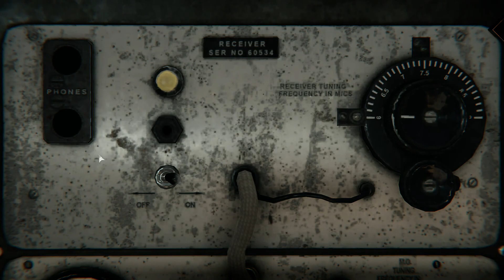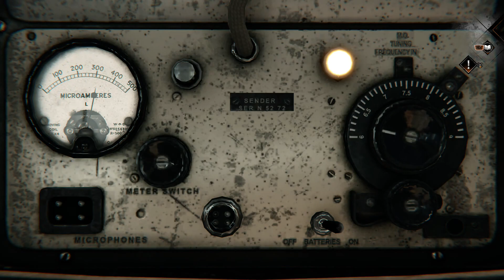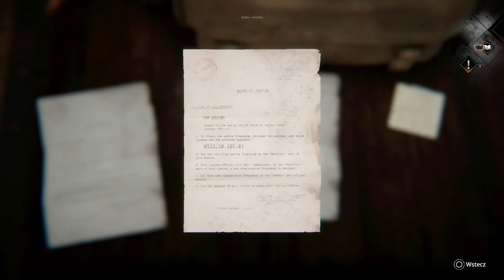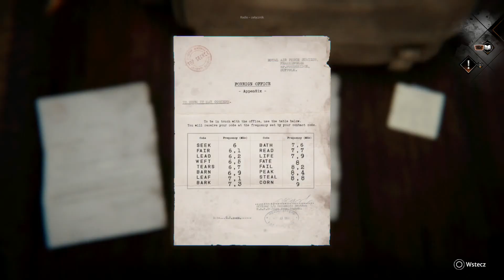Zagrajmy w Syberia The World Before odc.21 "Lawina"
Kanałowy Discord!
Wesprzyj mnie przez Patronite!